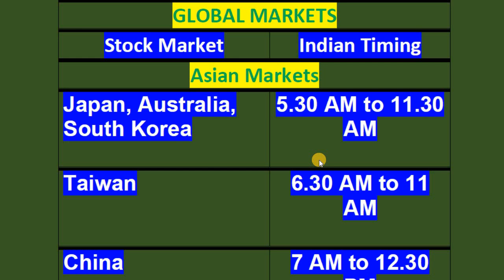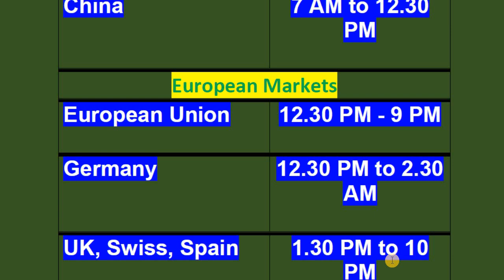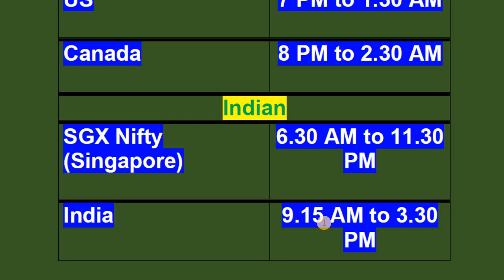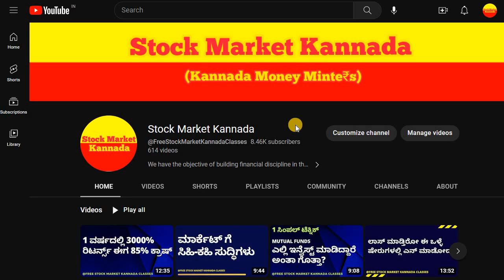IMPORTANT INFORMATION FOR THE STOCK MARKET INVESTORS | STOCK MARKET FOR BEGINNERS IN KANNADA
Discussed about the Global Markets Timing track market movements.

2. ಯಾವುದೇ ಷೇರನ್ನ ಯಾವ ಲೆವೆಲ್‌ ಅಲ್ಲಿ BUY ಮತ್ತು SELL ಮಾಡಬೇಕು ಗೊತ್ತಾ? BUYING AND SELLING LEVELS OF STOCKS
13. Is it Possible to Earn while you are Sleeping? ನಿದ್ರೆ ಮಾಡೋವಾಗಲೂ ಹಣ ಗಳಿಸೋಕೆ ಸಾಧ್ಯಾನಾ? ಹೇಗೆ?